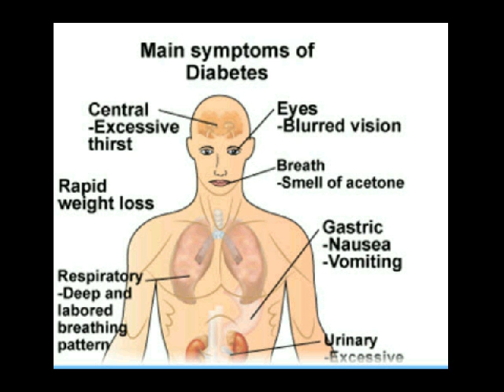sembuhkan diabetes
Kontak 7DE110F2